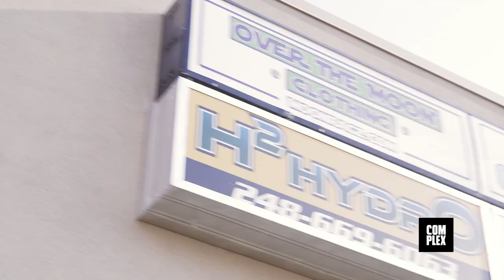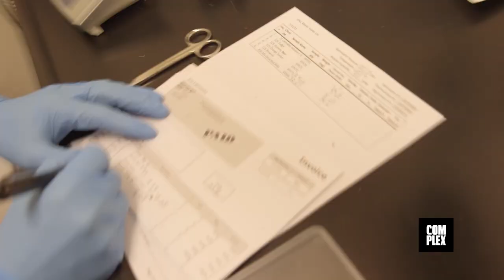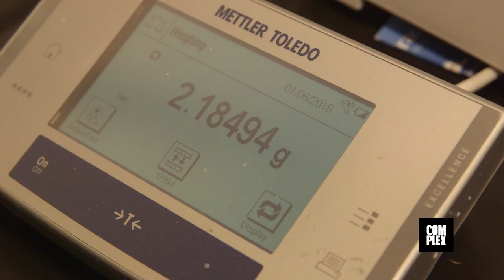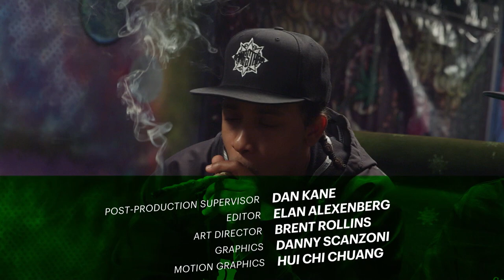Motor City High "Cannalope Kush" Marijuana Strain | Ep. 3 On Complex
For those seeking a cerebral smoking experience, sativa-dominant hybrids more than provide the marijuana groundwork necessary for such an experience. Coupled with such a blend's relaxing presence on the body, sativa-dominant hybrids offer an unparalleled experience when executed properly, explaining Over the Moon owner Damien DiStefano's excitement after being introduced to some fresh Cannalope Kush by noted grower Big Haas on the new episode of Motor City High.